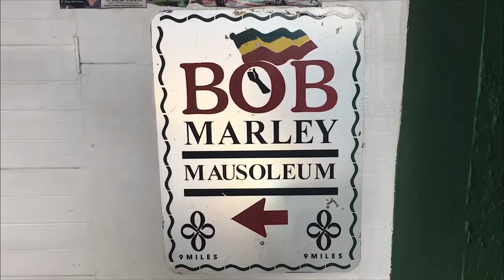BLUE MOUNTAIN VILLAGE RIDGE RUNNER MOUNTAIN COASTER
I loved the RIDGE RUNNER MOUNTAIN COASTER at Blue Mountain Village/Resort in Ontario Canada.

The Ridge Runner Mountain Coaster courses through 1km of track from the top of the mountain to the bottom, up to speeds of 42km/hr.  Glide along 1km Ridge Runner Mountain Coaster and tour the terrain — or turn it into a thrill ride. The Ridge Runner Mountain Coaster is a fun coaster ride for all ages.

The Blue Mountain Village is a four seasons resort located in the Town of the Blue Mountains, nestled between the  communities of Collingwood and Thornbury, at the foot of Ontario's largest mountain resort, Blue Mountain. The Village offers a vibrant social and cultural scene combining skiing, snowboarding, tubing, cross country skiing, snowshoeing, hiking, a spa, the Ridge Runner Mountain Coaster, High and Low ropes, unique attractions, dining and shopping experiences.

Blue Mountain
Blue Mountain Village
Blue Mountain Resort
Blue Mountain Attractions
Blue Mountain Roller Coaster
Ridge Runner Mountain Coaster
High and Low ropes
Blue Mountain Spa
Rusty's at Blue
Mosaic
The Westin
Grand Georgian
Seasons
Weider Lodge
The Copper Blues
GoPro
Go Pro
POV